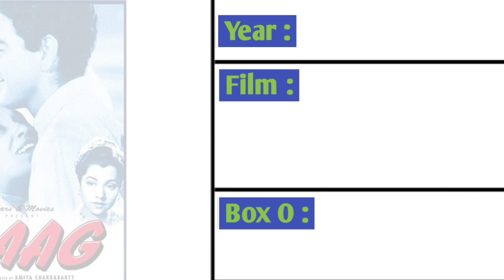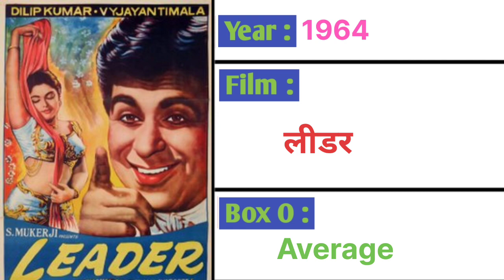Dilip Kumar all movies name list l dilip Kumar all movies verdict in Hindi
Hallo dosto
      Aaj hum baat karne wale hai dilip Kumar ke all movies verdict ke bare mein, agar apko dilip Kumar pasand hai to es video ko kardo like channel pe naye ho to channal ko subscribe kardo

Dilip Kumar ne aajtak kitne filmo kam kiya hai
Dilip Kumar ne kitne filme di hai
Dilip Kumar ki all film list
Dilip Kumar ki all film list in Hindi language
Dilip Kumar film

LIKE l COMMENT l SHERE l